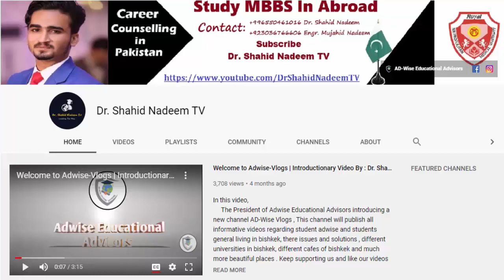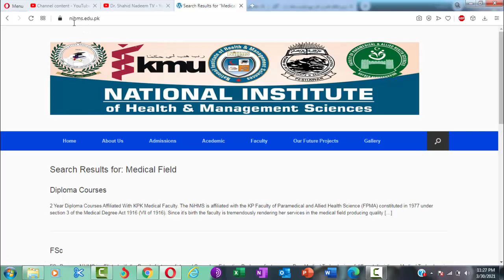Admissions Open ! NIHMS Peshawar Admissions 2021 In Medical Field